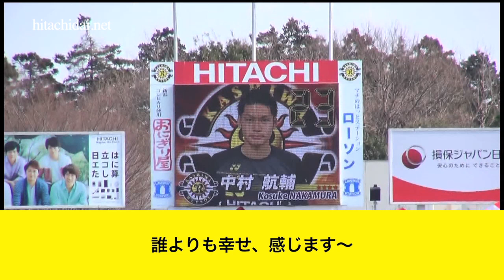【柏レイソル】選手応援歌 中村航輔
柏レイソル GK 中村航輔選手の応援歌です。
原曲は桜田純子の「青い鳥」です。